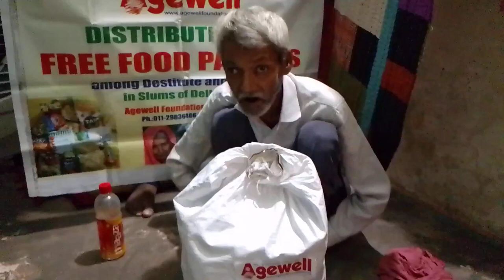Interviewing the Elderly